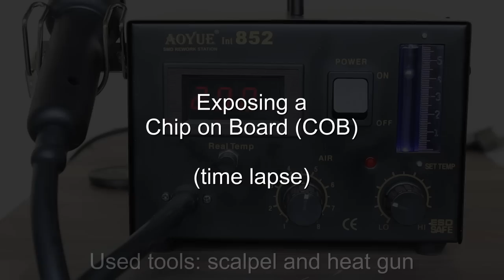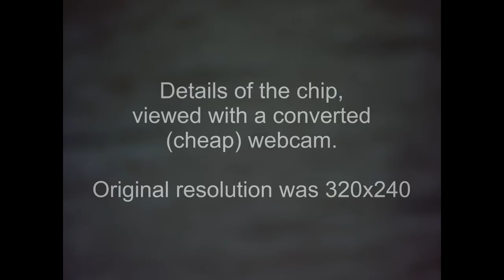Exposing a Chip on Board (COB)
The video shows the process of removing the epoxy resin using a scalpel and a heat gun (fired up to 200°C). Removing it with a scalpel was rather destructing, but I did not want to use aggressive chemicals. The whole process took about 10 Minutes. The last minute of the video also shows some close-ups done with a cheap webcam, which was modified for magnification.